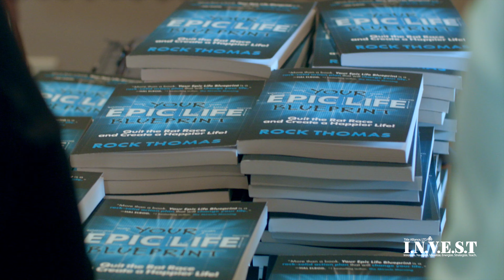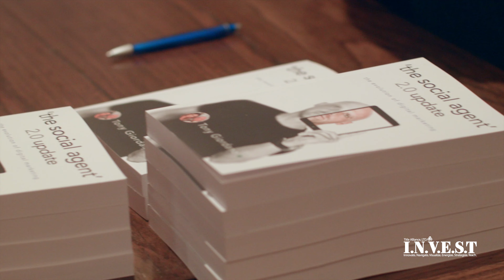Title Alliance I.N.V.E.S.T.